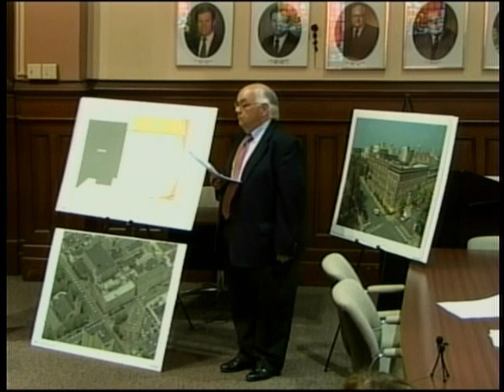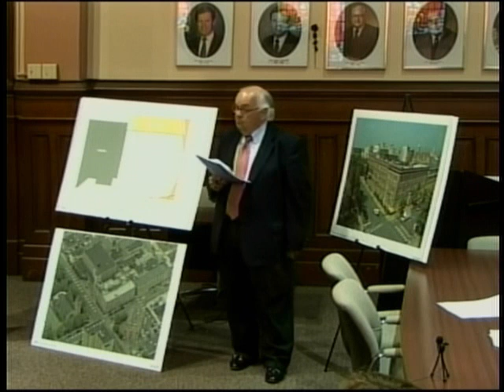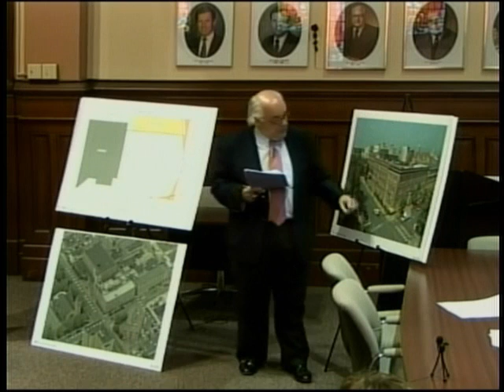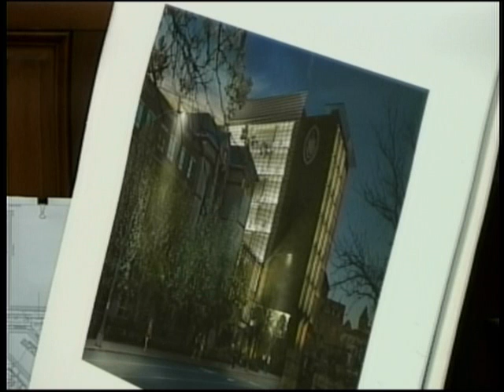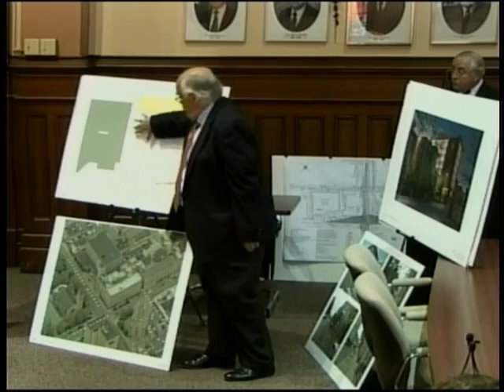Scranton PA zoning board meeting 6/12/2013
scranton zoning board meeting 6/12/2013